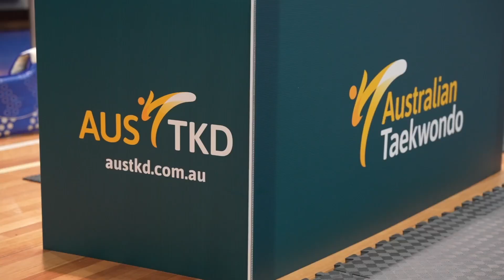DAY 1 - Australian Taekwondo National Championships presented by OBG Productions.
WATCH Highlights from Day 1 of the Australian Taekwondo National Championships presented by OBG Productions.